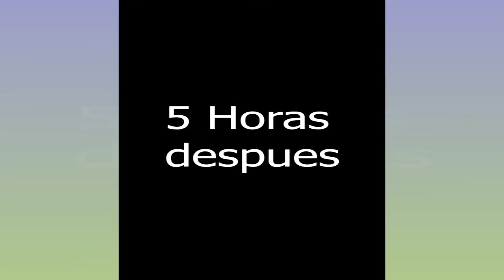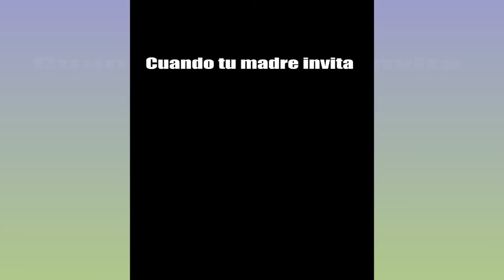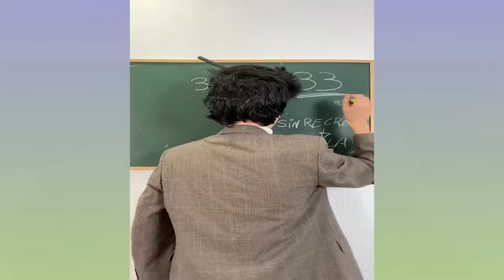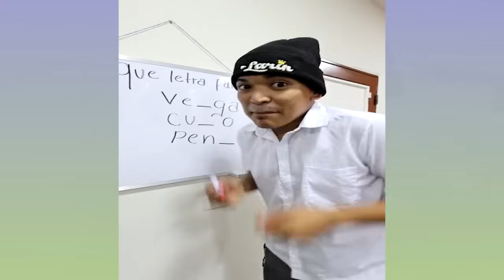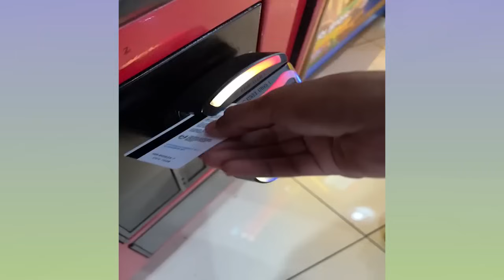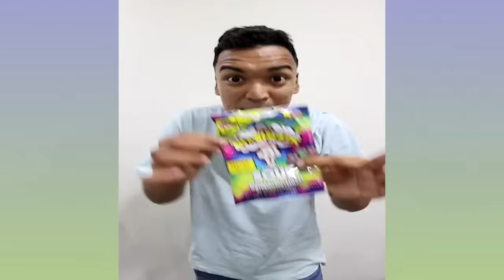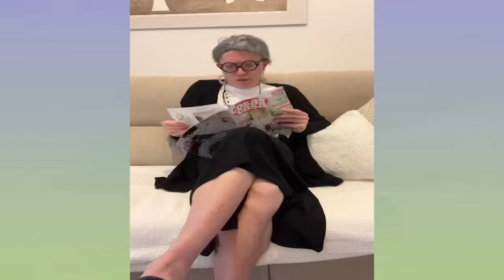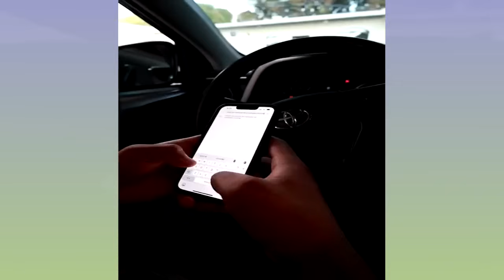LARIN QUEMA TODA LA ROPA 😱 | NUEVOS VIDEOS DE LARIN Y SUS AMIGOS | MEJORES RECOPILACIONES PARA REIR